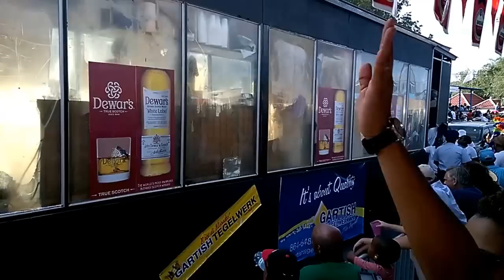Carnaval 2015 Gran Marcha 3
YouTube has identified copyrighted music and has therefore muted the audio.
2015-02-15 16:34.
Captured by Joscelin Trouwborst with Lumia 1520.